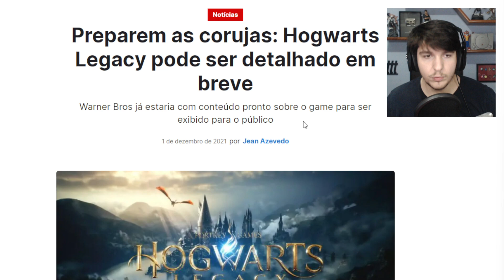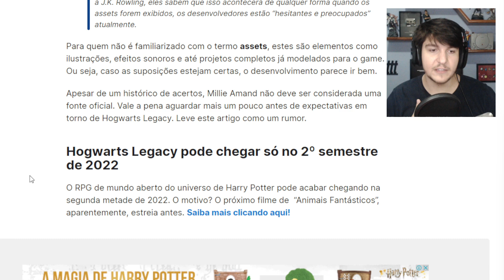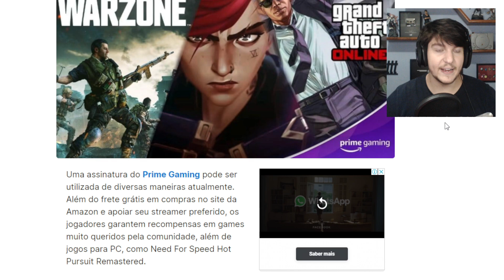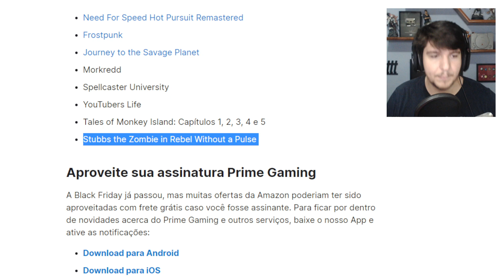CADA DIA MELHOR - 8 JOGOS GRÁTIS e ALÉM DE MUITOS BÔNUS / Harry Potter Hogwarts Legacy NOVIDADES !